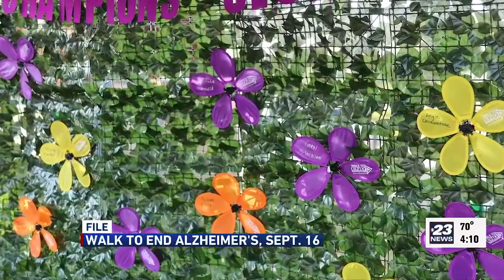Walk to End Alzheimer’s returns this Saturday in Rockford